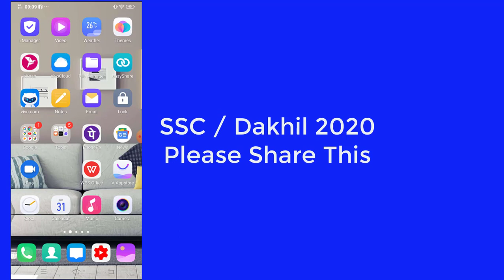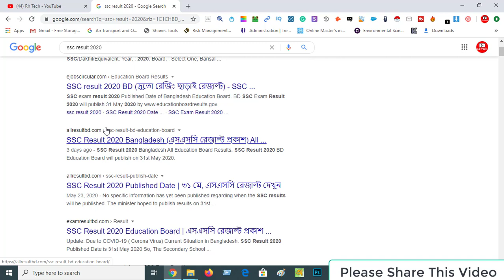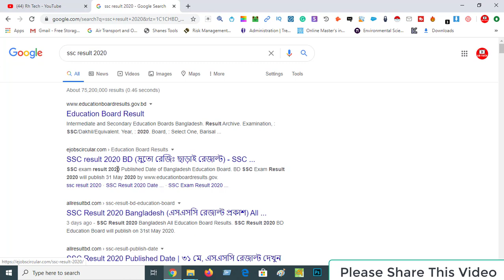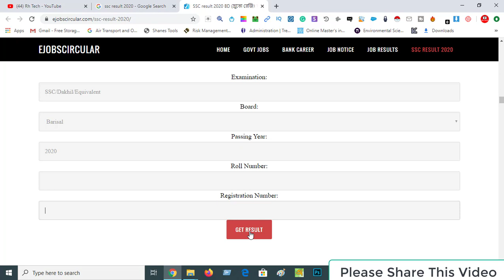SSC/Dakhil Result - 2020| How to check SSC Result 2020 | এসএসসি রেজাল্ট ২০২০